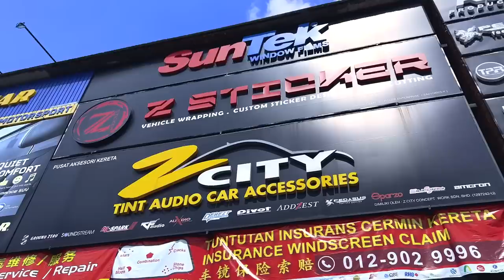Tempat Repair & Custom Lampu Depan | Project Special Lampu Albino MG3